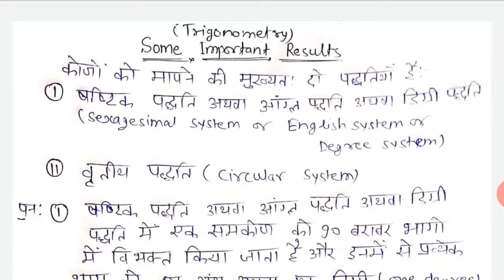Measurement of angles in hindi;conversion of degree measure in radian measure;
Useful for 11th/12th/Air Force/Navy/Polytechnic etc.